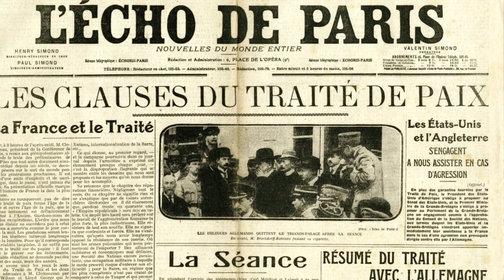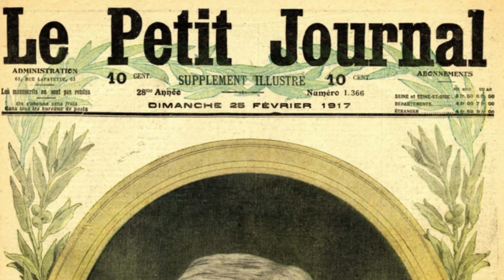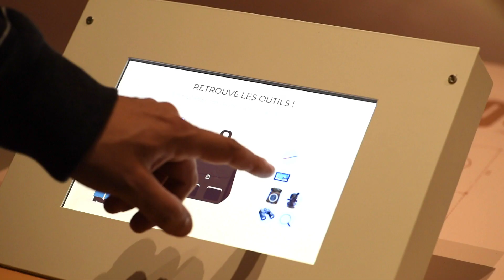Dans les coulisses de la Grande Guerre, l'envers du décor de la paix - Vidéo YouTube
Jusqu'au 8 décembre 2019
Le musée de la Grande Guerre nous propose de pénétrer dans les coulisses de la paix, d'une guerre qui ne se terminera pas réellement au moment de l'armistice. Conférence de la paix, négociations diplomatiques, objets mythiques ayant appartenu aux plus grands acteurs politiques de l'époque, découvrez l'envers du décor dans une exposition exceptionnelle et interactive, qui vaut les meilleurs livres d'Histoire.